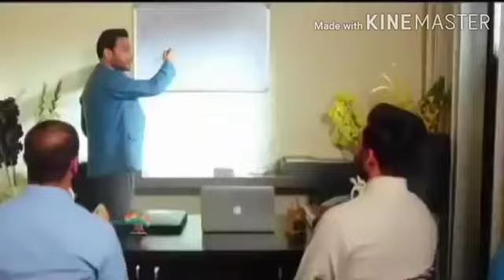February 26, 2021